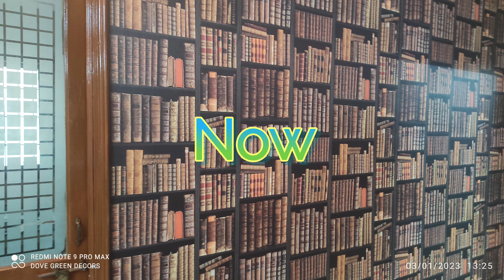Advocate Office Wallpaper Designs | Subscribe & Support